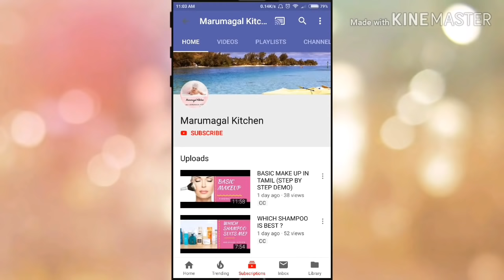Crockery Unit Organization with Simple Organizers |Organizing Ideas for YOUR Crockery Items in Tamil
In this video i have shown two simple organizers to organize the crockery items.

1. Tea Cups Organizer

2. Plates Organizer (Plate Stand)